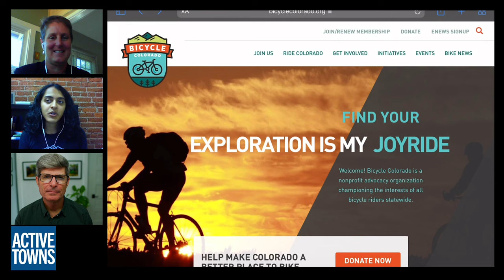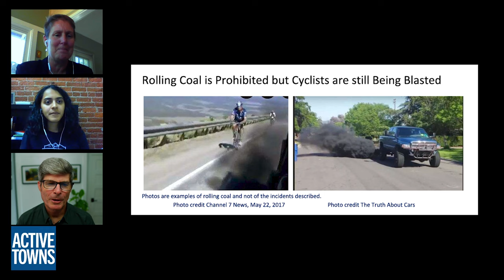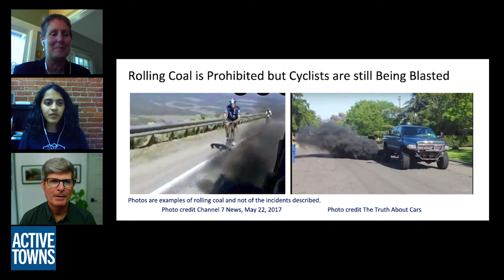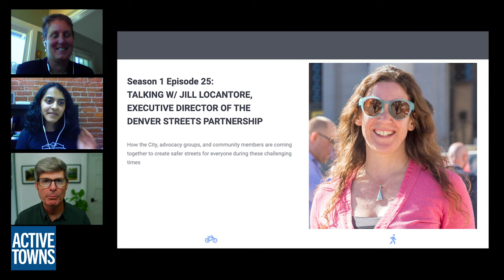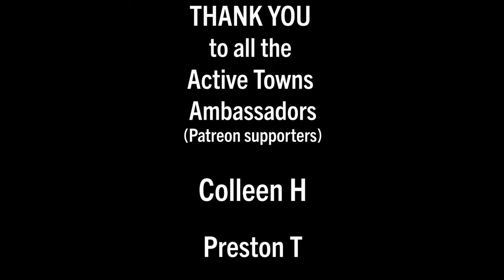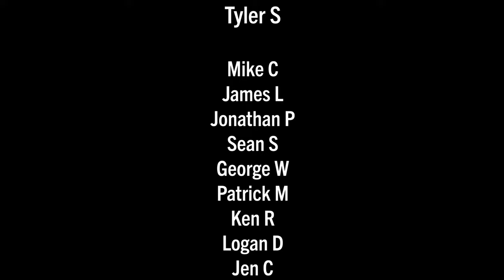Legislation and funding are lining up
In Ep 134, I connect with Aishwarya Krishnamoorthy, Communications and Marketing Manager and Piep van Heuven, Director of Government Relations at Bicycle Colorado to discuss the challenges ahead and some of the encouraging progress being made at the state and local levels.

A series of pro-bicycle and safer streets legislation coupled with commitments to divert funding to bike and pedestrian infrastructure is solidifying the "Mile High" city of Denver and the entire state of Colorado as some of the bicycle-friendly places in North America.